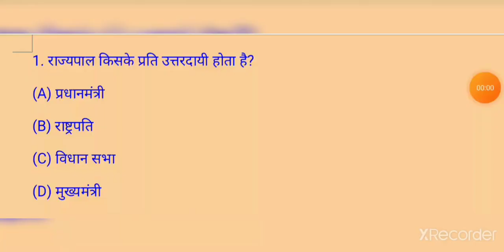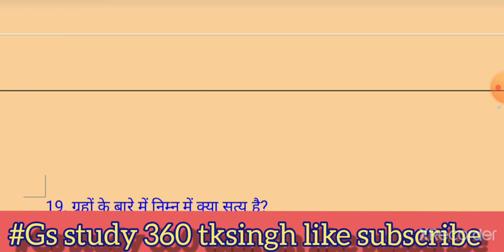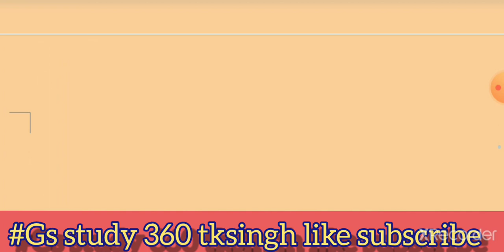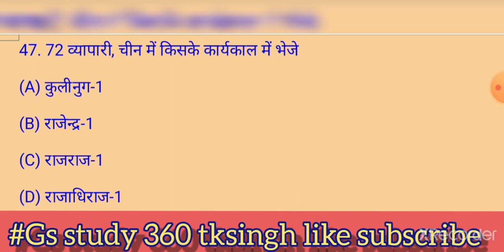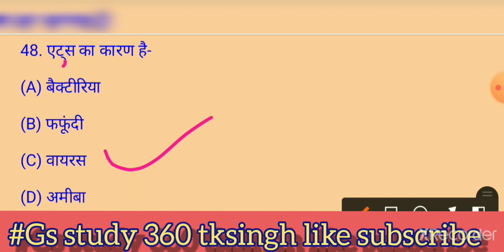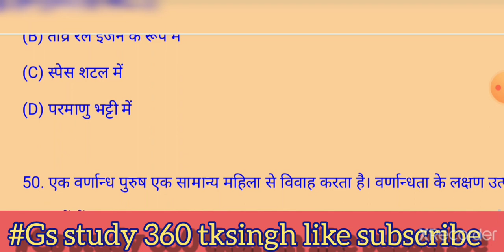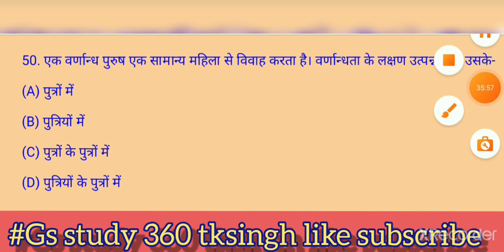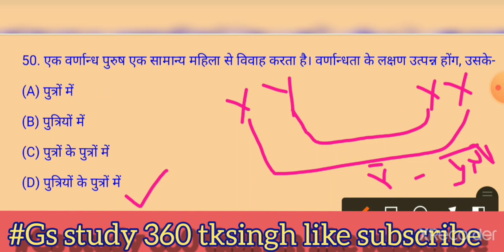GK/GS 50 QUESTIONS SSC RAILWAY NTPC BIHAR DAROGA UP DAROGA SSC GD POLICE Gkgs 2021 Test-39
एसएससी परीक्षा
बैंक परीक्षा
एमबीए परीक्षा
general knowledge
state capitals
Online classes
bihar gk/Gs bihar daroga, bihar police ,bssc, bihar gk in hindi,bihar special
Gkgs viral video
Siwan bihar
Gkgs ka baap hai
gkgs questions
gkgs 2021
gkgs book
gkgs pdf
GK Hindi में
GK 2021
g.k questions and answers in hindi 2021-22
सम्मान विज्ञान।सामान्य विज्ञानविज्ञान सामान्य ज्ञानसामान्य ज्ञान